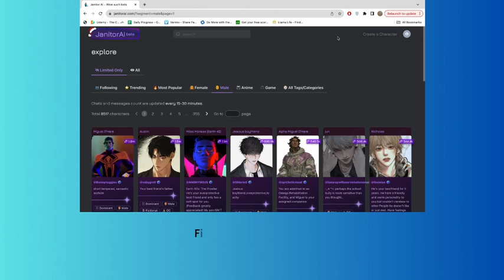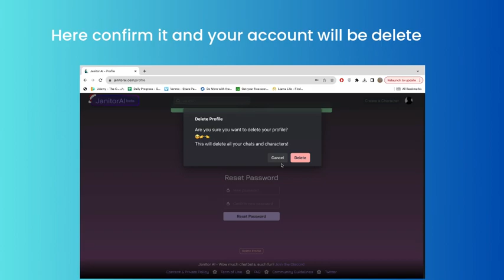How to Delete Janitor AI Account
In this video, you will learn how to Delete Janitor AI Account.